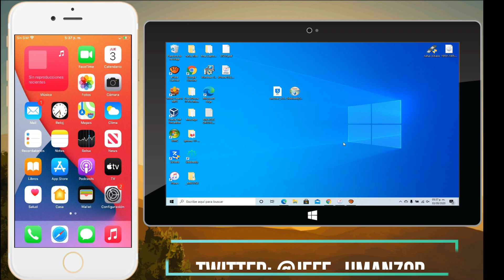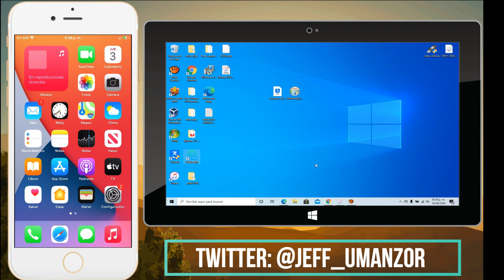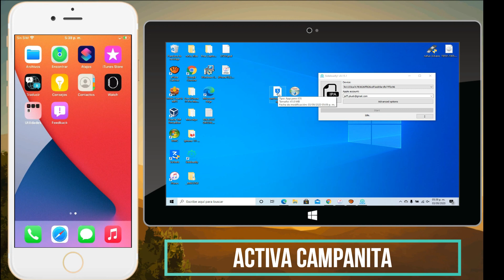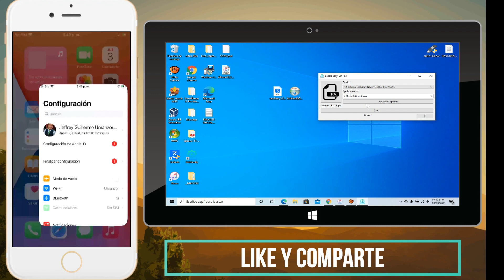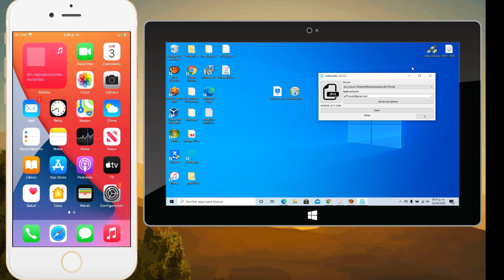✅ TUTORIAL - Alternativa Cyd1a Impactor Funcional En Windows & iOS 14✨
SEPTIEMBRE 2020